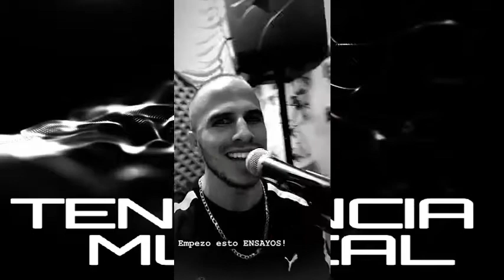Ale Mendoza ( Grabacion Y Ensayo Live ) ( Lo Ultimo en Tendencia )